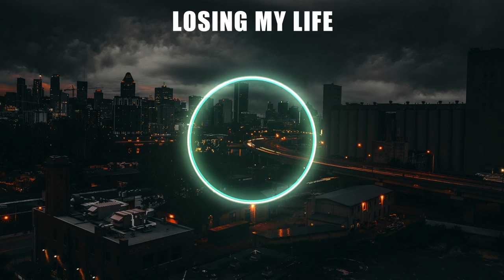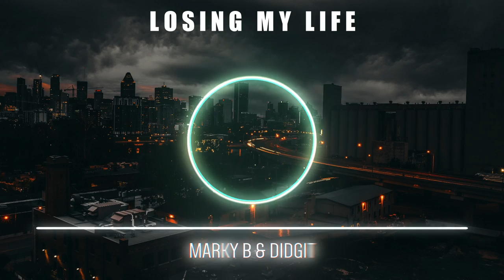Losing My Life - Marky B & Didgit